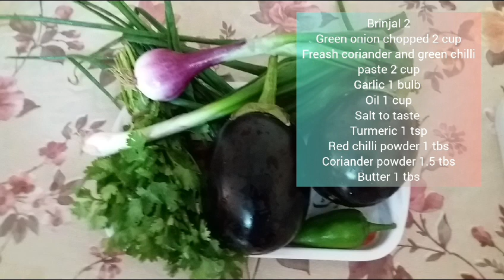Bhaingan Ka Bhurta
Brinjal 2
Green onions chopped 2 cup
Fresh coriander and green chilli paste 2 cup
Garlic 1 bulb